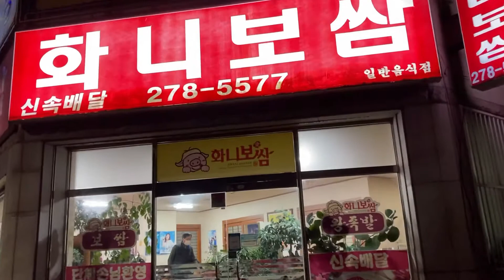목포 보쌈 개꿀맛 보쌈김치 화니보쌈 대박맛집 맛집인증 강력추천 전라도여행 전라도맛집Gourmet foods in Korea Mokpo